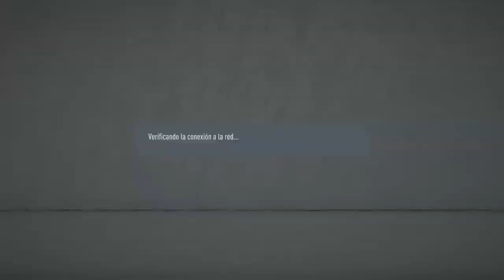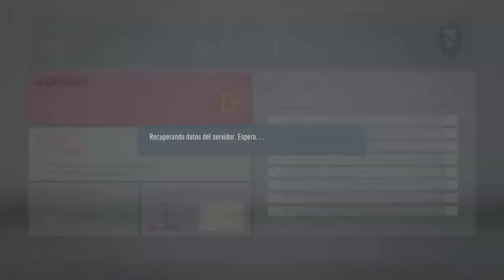Transmisión de PS4 en vivo de BRASIL-5-CAMPEON